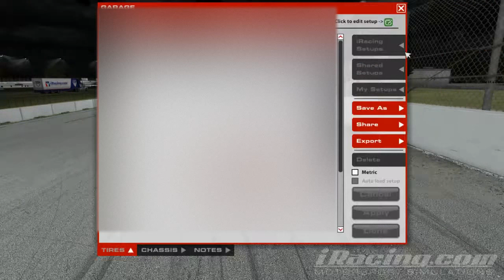iRacing Late Models at USA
The content on this channel is raw and unedited.  The content in this channel may, at times, be geared for 18+.  I take no responsibility for the voice / text actions of other participants in the event.  Any comments left in the Chat Box that are vulgar/inappropriate will be removed following the event, and depending on the severity, may result in a channel ban.

This stream may include internal communications between teams, other drivers, and admins.

Interested in joining in on the fun?
and register in the forums.
All you need to race is a copy of NASCAR Racing 2003 Season, a wheel and pedals, and a headset (optional, but highly encouraged)

Stream Schedule:
Sunday Nights - 9:30 P.M. EST - Blazin' Pedals Xfinity Series
Monday Nights - 9 P.M. EST - Blazin' Pedals Superspeedway Series
Thursday NIghts - 9 P.M. EST - Blazin' Pedals Monster Energy NASCAR Cup Series
Other games featured in this channel:
NASCAR 2005:  Chase for the Cup
Dirt to Daytona
911 Operator
American Truck Simulator